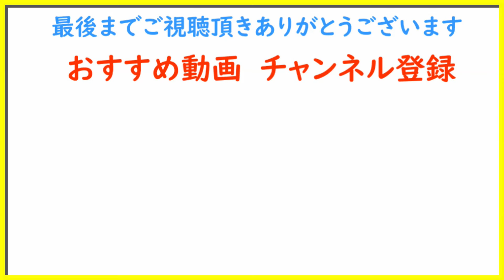ハイシーズン★シーバス・チヌ何匹釣れるかな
前回スピナーベイトを投げて全く釣れず、ミノーを試すと30分で２，３匹釣れたのでこれは爆釣するのではないかと思い一番釣れるであろうルアーを投げてみました。
【HITルアー・タックル Amazonリンク】
ワールドシャウラ 15102R-3　ロッド

22 SLX DC XT 71XG　リール

メガバス X-NANAHAN(Xナナハン) FA シラウオ